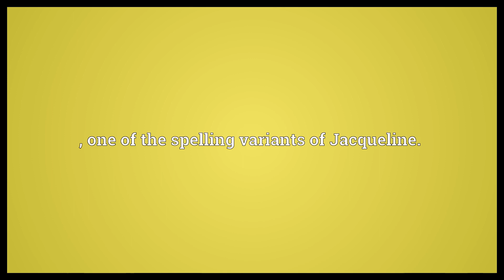Jacquelyn Meaning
Video shows what Jacquelyn means. , one of the spelling variants of Jacqueline..  Jacquelyn Meaning. How to pronounce, definition audio dictionary. How to say Jacquelyn. Powered by MaryTTS, Wiktionary